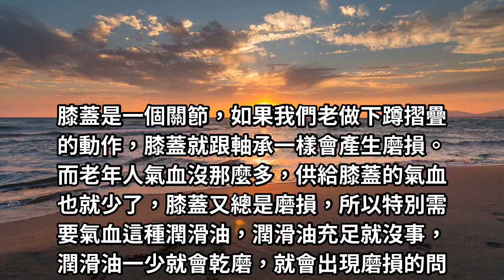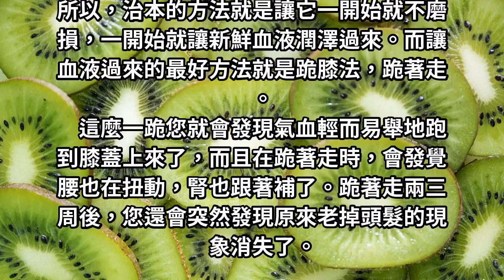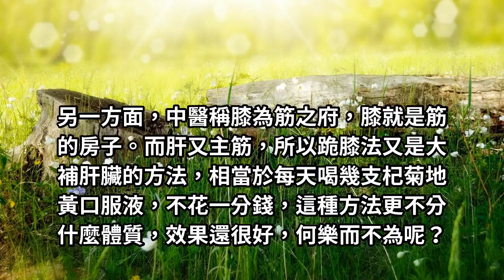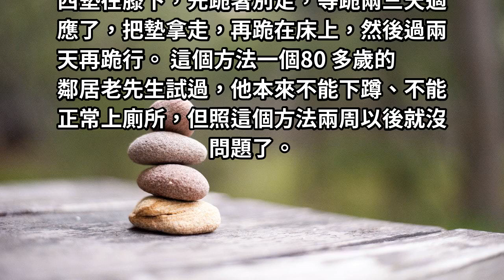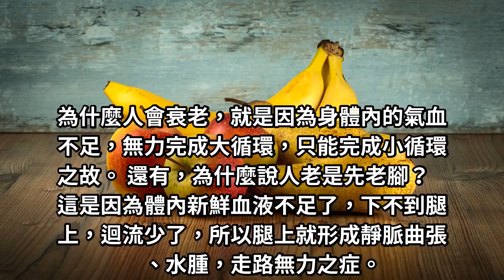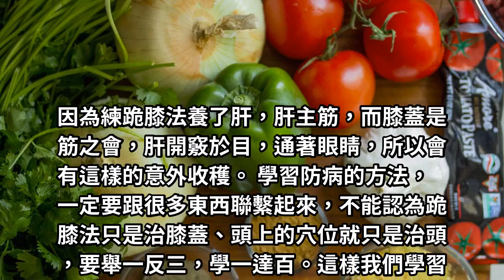一個小動作，能治療膝關節疾病，還能養肝強腎！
膝蓋是一個關節，如果我們老做下蹲摺疊的動作，膝蓋就跟軸承一樣會產生磨損。而老年人氣血沒那麼多，供給膝蓋的氣血也就少了。